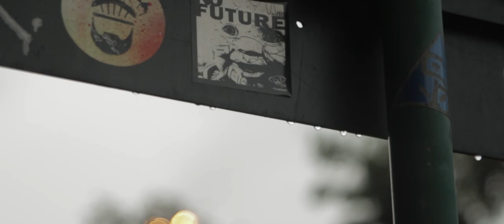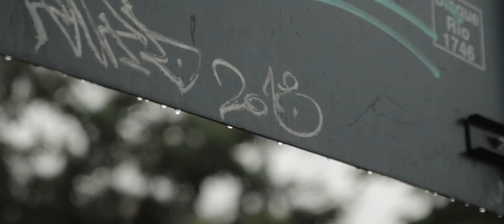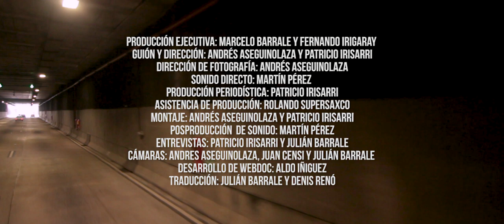Segundo Turno | Capítulo 05